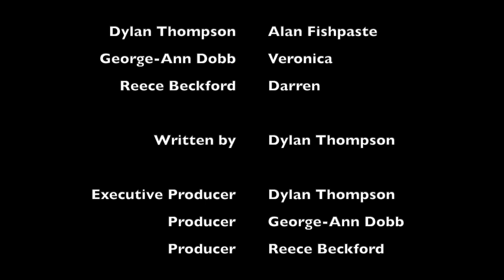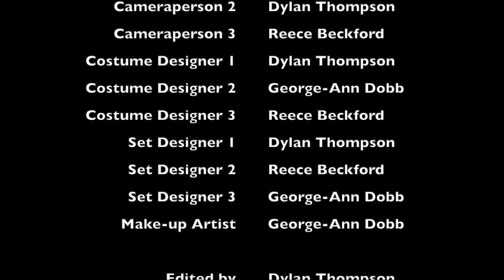QUEST: EPISODE I - THE STAR LADY (Short Film)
After encountering the alien Vongashuuelbuckett, Alan Fishpaste becomes embroiled in an intergalactic feud and embarks upon a quest across the stars.

Starring

Dylan Thompson as Alan Fishpaste
George-Ann Dobb as Veronica Vongashuuelbuckett
Reece Beckford as Darren

Written by Dylan Thompson

Directed by Dylan Thompson, Reece Beckford and George-Ann Dobb

A NEW QUEST SHALL BE EMBARKED UPON SOON...